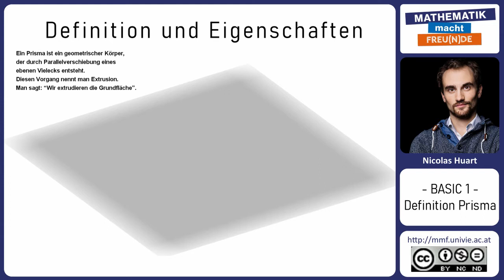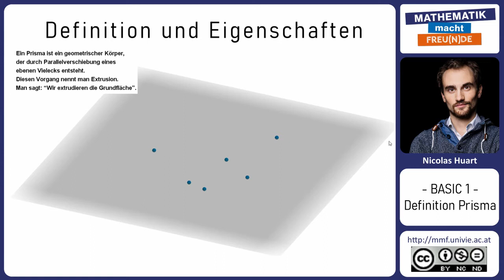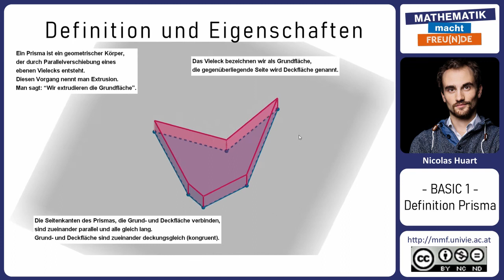Volumen von Prismen BASIC 1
Volumen von Prismen